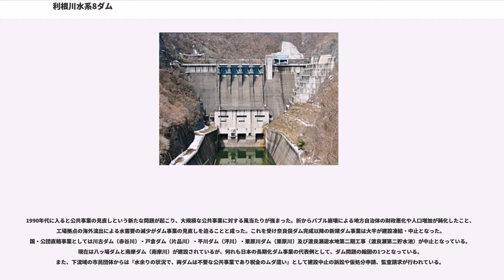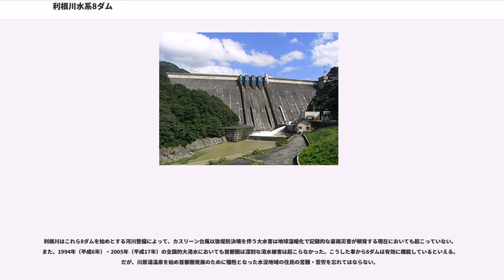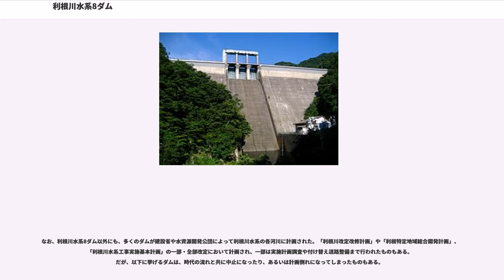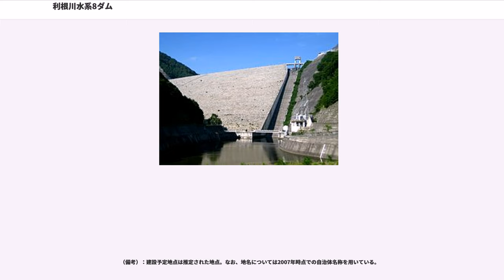利根川水系8ダム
利根川水系のダム・堰

利根川水系8ダム（とねがわすいけい8ダム）とは、利根川に建設されたダムの内、東京都を始めとする首都圏へ上水道を供給することを目的の一つにしている多目的ダム群の総称。

全て国土交通省関東地方整備局あるいは独立行政法人水資源機構が管理している。以下のダムが包括されており、何れも群馬県（下久保ダムは一部埼玉県、渡良瀬遊水地は一部栃木県に重なっている）に建設されている。国土交通省は単に「利根川上流ダム群」と総称しているが、夏季、特に渇水が問題化してくるとニュースや天気予報においてこの呼称で貯水量が報道されるケースが多い。

8ダムの中において最大級の規模を誇るのは矢木沢ダムであり、高さ131.0mで総貯水容量は利根川水系の全てのダムにおいて最大の2億430万トンである。ダムの高さで言えば奈良俣ダムの158.0mが最高であり、日本のダムにおいて第4位の高さとなる。法的には藤原・相俣が河川総合開発事業に基づくダム、薗原が特定多目的ダム法に基づくダムであり、渡良瀬貯水池を除く残りのダムは水資源機構法に基づく多目的ダムである。いずれも主務大臣は国土交通大臣である。

目的は洪水調節、不特定利水を主目的とし、この他にかんがい、上水道・工業用水道の供給、発電を行う。ただし、上水道目的を有するのは矢木沢・奈良俣・下久保・草木・渡良瀬貯水池の5ダムであり、8ダム全部が『首都圏の水がめ』であるという表現は厳密には当を得ていない。なお、発電に関しては東京電力によって矢木沢発電所が矢木沢ダムと須田貝ダムとの間で、また玉原発電所が藤原ダムと玉原ダムとの間で揚水発電を行っている。これらの発電所で発生した電気は首都圏へ供給されている。

利根川水系でダムによる河川開発が計画されたのは1947年（昭和22年）のカスリーン台風がきっかけである。埼玉県大利根町（現加須市）で堤防を決壊させた利根川の濁流は、江戸川堤防沿いを南下して首都・東京へ流入し多大な被害をもたらした。首都水没という非常事態を経験した政府は、旧内務省が1939年（昭和14年）より実施していた『利根川改修増補計画』の修正を迫られた。当時全国各地で水害による重大な被害が頻発しており、混乱した日本経済が更に疲弊することを警戒した経済安定本部は諮問機関である「治水調査会」に対し、根本的な河川改修の方策を図らせた。

検討の結果、1935年（昭和10年）より全国7河川1湖沼で進められていた『河水統制計画』をベースに、洪水調節を主目的とし利水も兼備した多目的貯水池による河川総合開発が最適とする結論を出した。1949年（昭和24年）、経済安定本部は利根川を始めとする全国主要10水系に対し『河川改修改訂計画』を発表し、多目的ダムによる治水を強力に推進しようとした。利根川においては同年『利根川改修改訂計画』が纏められ、利根川と烏川が合流する直下の八斗島（現・群馬県伊勢崎市八斗島町。因みに国土交通省による利根川本川直轄管理区域の上流端は烏川合流点である）地点において、基本高水流量（基準とする洪水流量）をカスリーン台風時の洪水流量である17,000トン／秒に抑えることとした。これを受け河川整備計画として全体の70%程度（14,000トン／秒）を堤防整備などの河川改修で対処し、残りの3,000トン／秒を上流ダム群で抑制することとした。同時に1931年（昭和6年）から進行していた鬼怒川河水統制事業も併合し、鬼怒川上流にダムを建設して利根川下流の洪水調節も図ることとした。

これらの計画に基づき、既に複数地点で予備調査が進められていたダム計画が、正式に建設省の事業として推進されることとなった。当初対象となった河川は利根川本川の他赤谷川・片品川・吾妻川・烏川・神流川・鬼怒川といった利根川水系の主要支川であり、これらの河川に計9基のダムを建設することで利根川中流～下流域の治水を河川改修とのコンビネーションで実施した。従って当初は治水に重点が置かれていた。因みに1950年代当初に計画・建設されていたダム計画は以下の通りである。

1951年（昭和26年）には国土総合開発法の施行に伴い利根川水系は『利根特定地域総合開発計画』の指定地域となり、より強力な河川開発を行うことと成った。1950年代には前記のダム事業の内藤原ダム・相俣ダム・五十里ダムが完成していたが、これに加え日本最大の多目的ダム事業となる予定の「沼田ダム計画」、印旛沼付近から東京湾へ利...